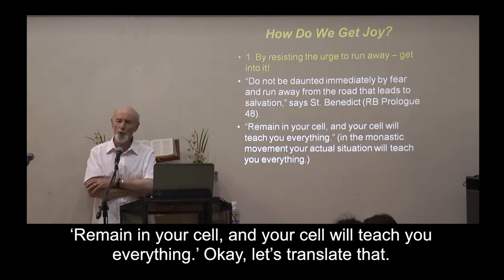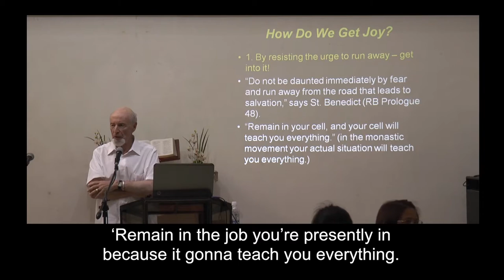Joy@Work 20 How do we get Joy?